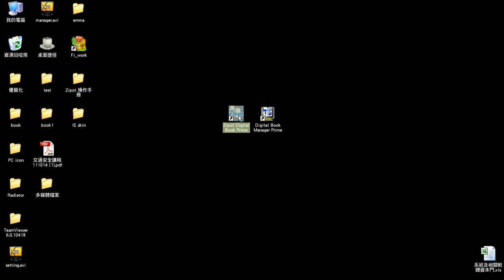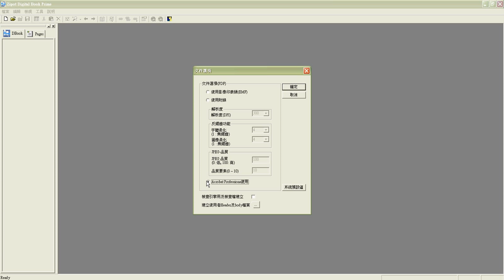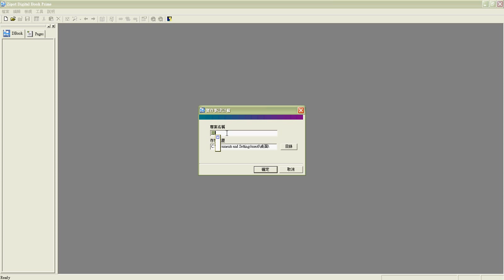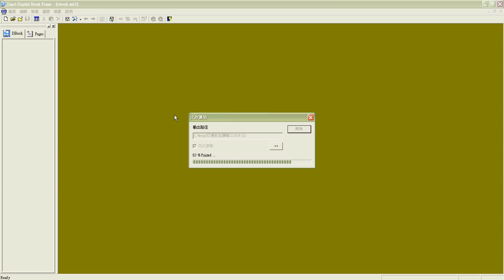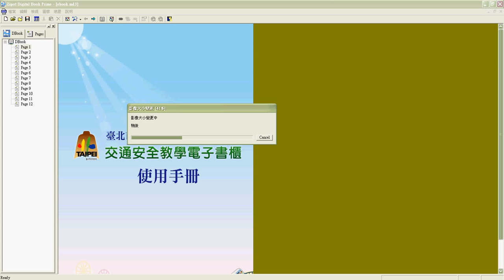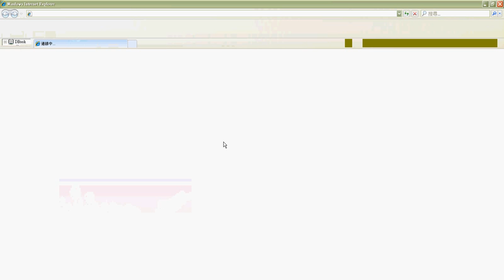第一步~安裝ZIPOT軟體後第一次設定 (非常重要)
安裝軟體後請將設定調整為高畫質(只須設定一次)，再進行電子書製作(簡易示範，相關詳細解說請參考A4與PPT製作教學)